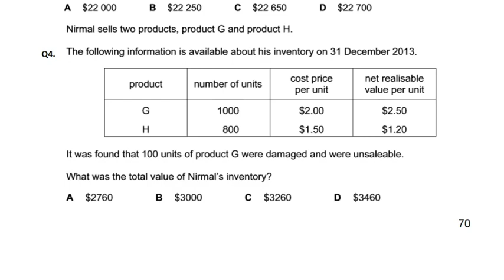Inventory Valuation - MCQ - Q4